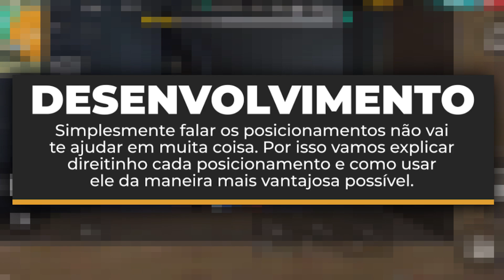OS MELHORES POSICIONAMENTOS PARA PEGAR COM LANÇADOR!! || FREE FIRE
😎 Quer aparecer nos vídeos da Prota Games: Dicas de Free Fire? Envie as suas jogadas insanas no formulário abaixo agora!

Hoje vamos trocar uma ideia na moral sobre todos os posicionamentos interessantes do jogo que se pega com o lançador, beleza? A famosa chupetinha ou sei lá como vocês chamam, tem várias, maneiras de chamar, então basicamente o lançador. A gente sabe que é um artifício muito interessante do jogo onde você consegue utilizar e cortar basicamente um minuto e pouco, que você estaria correndo para poder rotacionar, além de ter mais segurança se você botar na posição certa! O ideal aqui, rapaziada, é que vocês conheçam TODOS os spots que a gente vai passar aqui e também pratiquem muito, mas muito mesmo! Existe inclusive uma área específica do jogo onde os jogadores geralmente trocam tiro, a gente vai trocar uma ideia sobre isso, sobre como você utiliza os lançadores! O lançador é um artifício muito bom para pegar alguns posicionamentos estratégicos, ainda mais para quebra de call. Pode ficar suave que a gente vai falar sobre!